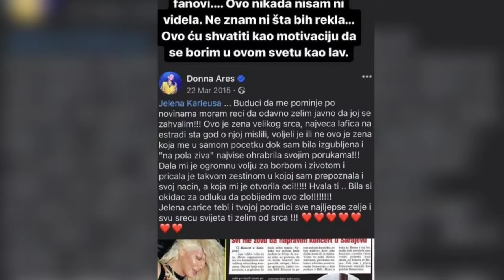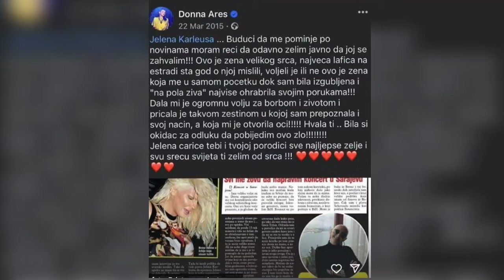Stiglo BOLNO SAZNANJE Za Jelenu Karleušu Šest Godina Nakon Smrti Done Ares